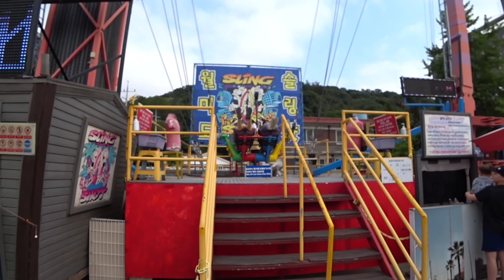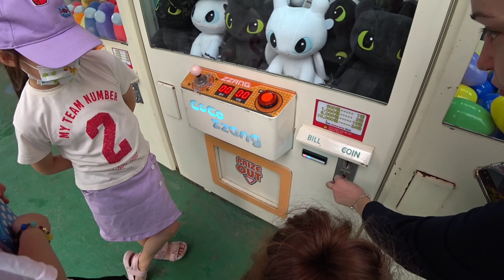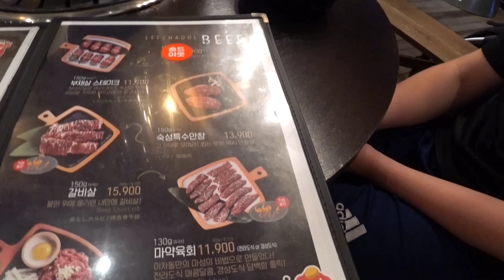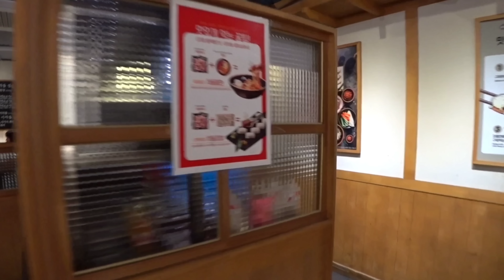Корейский парк аттракционов/ Гуляем с детьми/ Korea vlog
канал Мария Сеул